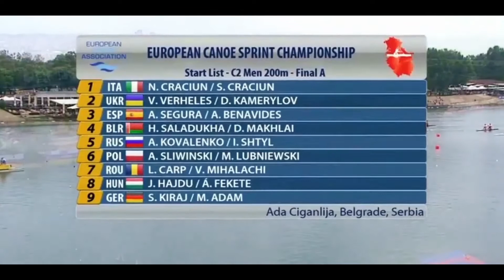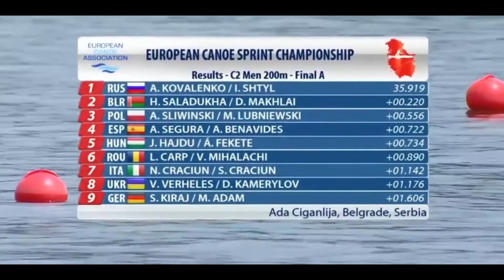2018 ECA Canoe Sprint European Championships in Belgrade, Serbia Men's C-2 200m Final A.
1st Gold (RUS) Alexander KOVALENKO / Ivan SHTYL 00:00:35.919.
2nd Silver (BLR) Hleb SALADUKHA / Dzianis MAKHLAI 00:00:36.139.
3rd Bronze (POL) Arsen SLIWINSKI / Michal LUBNIEWSKI 00:00:36.475.
4th (ESP) Antoni SEGURA / Alfonso BENAVIDES 00:00:36.641.
5th (HUN) Jonatan HAJDU / Ádám FEKETE 00:00:36.653.
6th (ROU) Leonid CARP / Victor MIHALACHI 00:00:36.809.
7th (ITA) Nicolae CRACIUN / Sergiu CRACIUN 00:00:37.0611.
8th (UKR) Vitaliy VERHELES / Denys KAMERYLOV 00:00:37.095.
9th (GER) Stefan KIRAJ / Moritz ADAM 00:00:37.525 .